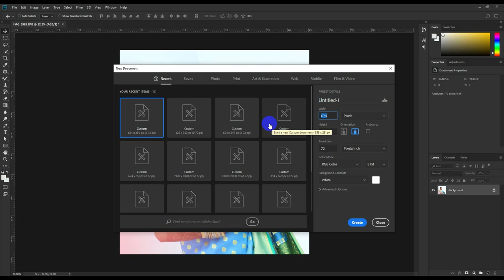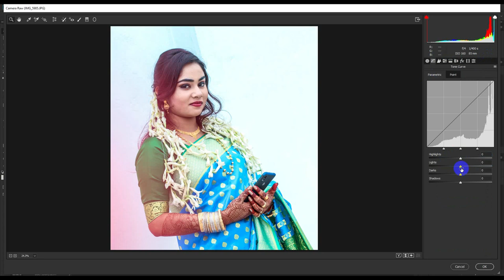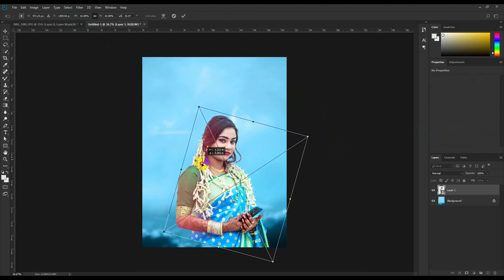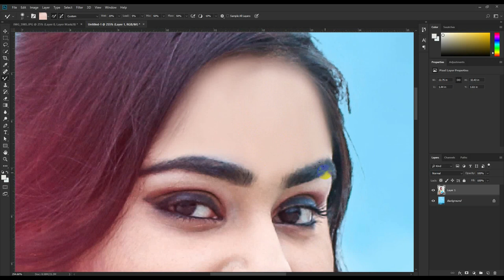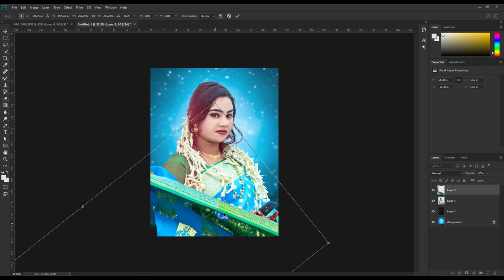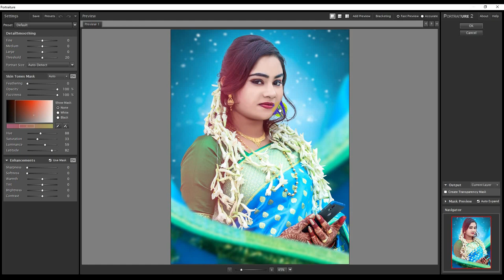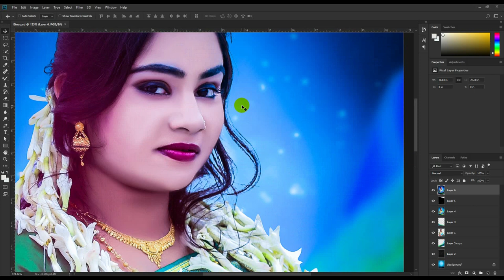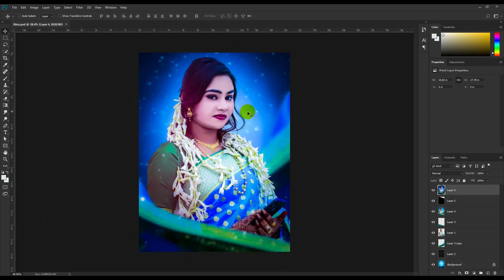Digital Art Photo Manipulation Tutorials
Today's tutorial will teach you how to create a Digital_Art Photo Manipulation Tutorials, using Color Effects & Styles.